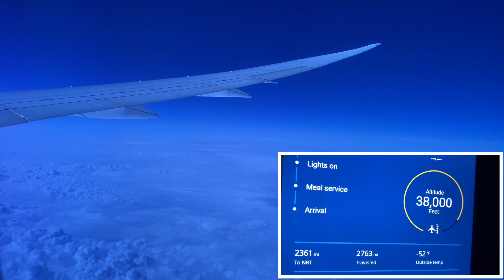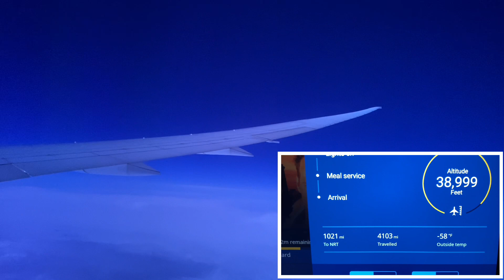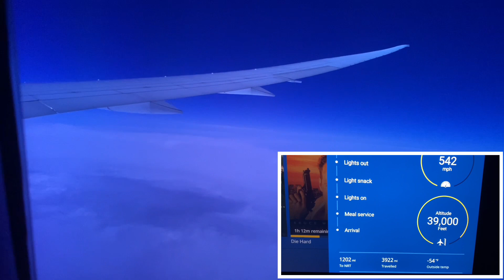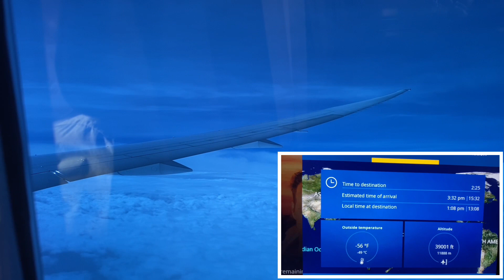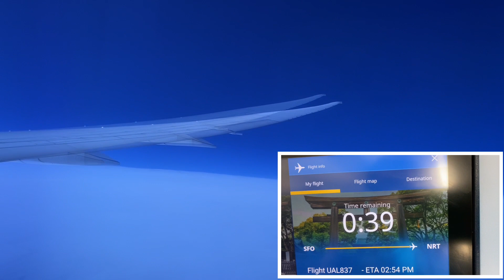September 2, 2021( our flight SFO to JAPAN)